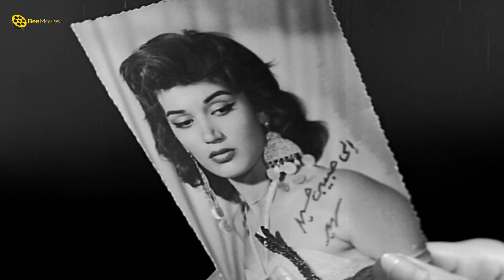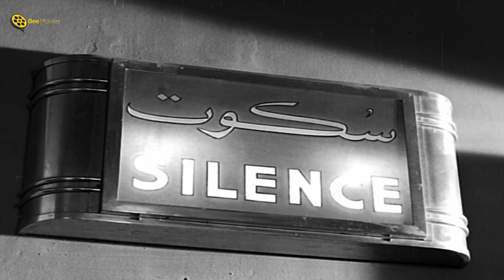🤣إسماعيل يس بيهبد على الطيارة 😃| هتفصل ضحك حرفيا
فيلم الكوميديا | إسماعيل يس في الجيش | بطولة إسماعيل ياسين وسميرة أحمد | كامل HD | Ismail Yassine Fil Geish
ــــــــــــــــــــــــــــــــــــــــــــــــــــــــــــــــــــــــــــــــــــــــــــــــــــــــــــــــــــــــــــــــــــــــــــــ
ــــــــــــــــــــــــــــــــــــــــــــــــــــــــــــــــــــــــــــــــــــــــــــــــــــــــــــــــــــــــــــــــــــــــــــــ
@Bee Drama | @Bee Movies
ــــــــــــــــــــــــــــــــــــــــــــــــــــــــــــــــــــــــــــــــــــــــــــــــــــــــــــــــــــــــــــــــــــــــــــــ
فيلم إسماعيل يس في الجيش | بطولة إسماعيل ياسين :
إسماعيل يس في  الجيش هو فيلم مصري عرض عام 1955، بطولة إسماعيل ياسين وسميرة أحمد  وعبد السلام النابلسي ومن إخراج فطين عبد الوهاب. تدور أحداث الفيلم حول "زكي" (إسماعيل ياسين)، الشاب الفقير الذي يستدعى الي التجنيد، ويجد صعوبة في تنفيذ الأوامر التي تعطى له في الجيش ومن هنا تنشأ الكثير من المواقف المضحكة، كما يقع في حب فتاة تدعى سميرة، لكن يحاول "الشاويش عطية" (رياض القصبجي) الفوز بقلبها، ما يجعل الأمر صعبا على زكي.
ـــــــــــــــــــــــــــــــــــــــــــــــــــــــــــــــــــــــــــــــــــــــــــــــــــ
بطولة:
إسماعيل ياسين: (زكي "ترمس")
سميرة أحمد: (سميرة)
عبد السلام النابلسي : (عبد العزيز "زيزو")
رياض القصبجي: (الشاويش عطية)
جمالات زايد: (والدة سميرة)
عبد الغني النجدي: (عوكل)
سعاد أحمد: (والدة زكي)
حسن أتلة: (حسين - عم سميرة)
محمود لطفي: (والد زيزو)
سميحة محمد: (موزعة شربات)
ـــــــــــــــــــــــــــــــــــــــــــــــــــــــــــــــــــــــــــــــــــــــــــ
♦ ﺇﺧﺮاﺝ: فطين عبد الوهاب
♦قصة: عبد المنعم السباعي، سامي داود
ـــــــــــــــــــــــــــــــــــــــــــــــــــــــــــــــــــــــــــــــــــــــــــ
Ismail Yassin Fil Geish - Movie:
Cast:
♦ Ismail Yassin
♦ Samira Ahmed: (Samira)
♦ Abd al-Salam al-Nabulsi: (Abdul-Aziz "Zizou")
♦ Riad Al-Qasbaji: (Al-Shawish Attia)
♦ AAbdul-Ghani Al-Najdi: (Awkal)
♦ ZHassan Atallah: (Hussein - Samira's uncle)
♦ Director: Fatin Abdulwahhab
♦ Writer: Abdel Moneim El Sebaei
ــــــــــــــــــــــــــــــــــــــــــــــــــــــــــــــــــــــــــــــــــــــــــــــــــــــــــــــ
فيلم اسماعيل يس في الجيش
إسماعيل يس في الجيش
اسماعيل ياسين في الجيش
اسماعيل ياسين في الجيش المصري
اسمعيل يسين في الجيش الحربي
اسماعيل ياسين في الجيش الحربي
الشويش عطية
الشاويش عطية
hslhudg dhsdk
hslhudg dhsdk
hgah,da u'dm
Islamil Yassin
Ismail Yassin
Esmaeel Yassin
Ismaiel Yaseen
Ismaiel Yassin
Ismail Yassin
Ismail Yassin Fil Geish
إسماعيل يس في الأسطول (فيلم) - إسماعيل يس في مسلسل موسي - إسماعيل يس في مستشفى المجانين ممثلين - إسماعيل يس في السجن
إسماعيل يس بوليس حربي - إسماعيل يس يقابل ريا وسكينة (فيلم) - إسماعيل يس في متحف الشمع (فيلم) - إسماعيل يس في الطيران (فيلم)